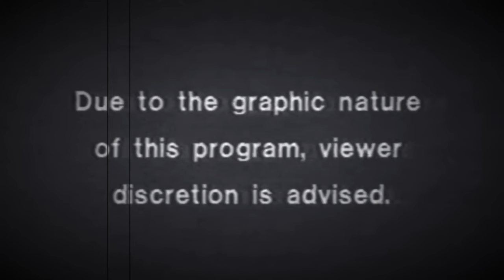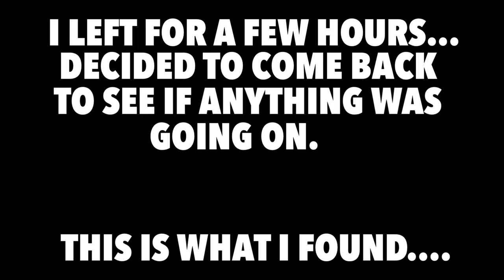Sneaking Into Their Mushroom Cave - Black Sheep Mafia - Xbox Official PvP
We snuck into their Underwater Mushroom Cave.
Then we came back, hid in their base a few hours later while they defended and attempted to counter a raid we already completed.

I tried my hardest to capture the intensity of the moment, and how absolutely mind blowing it was to be sitting there, waiting... for the perfect time to strike.

Yeah... I don’t know either.